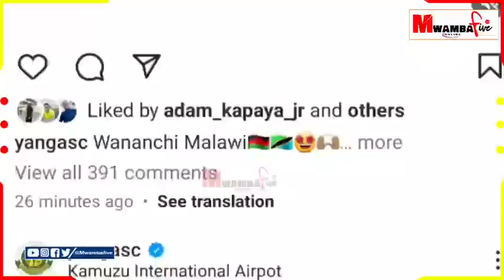🔴KUTOKA MALAWI 🇲🇼 Muda Huu TAZAMA Mapokezi ya Yanga Wakipokelewa Kwa Heshima Kubwa na ya UBINGWA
yanga na simba
simba na yanga
simba vs yanga
yanga vs simba
yanga na simba leo
simba na yanga leo
magoli yote
usajili wa dirisha dogo yanga
usajili wa yanga dirisha dogo
magazeti ya michezo leo
usajili wa dirisha dogo simba
simba leo
yanga leo
yanga leo live
tetesi za usajili dirisha dogo
yanga tv leo
mpenja tv
usajili mpya yanga
yanga usajili mpya
alikamwe
tetesi za usajili yanga leo
tetesi za usajili simba leo
usajili simba
usajili mpya simba leo
uchambuzi wa wasafi fm
uchambuzi wa ufm
uchambuzi wa efm
uchambuzi wa clouds
uchambuzi wa clouds fm
uchambuzi waleo
uchambuzi wa mchezo wa leo
live uchambuzi
live uchambuzi leo
live magoli yote
highlight
simba
yanga
ligi kuu bara
ligi kuu ya nbc
nbc premier league
mwamba five
mwamba 5
mwamba five tv
mwmba five online tv
mwamba five online
ahmedy ally
mshemaji wa yanga
haji manara
manara
yanga sc
simba sc
ligi ya mabingwa afrika
live mudahuu
 msimamo
msimamo waleo
msimamo wa ligikuu
nbc premier league
haya hapa mago liyote
hili hapagoli pekee
goli la kuongoza
msimamo wa nbc premier league
yanga leo live
 live simba leo
live simba
live yanga
live yanga leo
kocha mpya
kocha mpya simba
mwambafive
simba
simbasc
yanga
yanga tv
simba tv
yangasc
simba leo
live simba leo
live simba
live yanga
live yanga leo
usajili simba
usajili yanga
uchambuzi
uchambuz ileo
usajili
simbasc
mwambafiveonline
kikosi
hajimanara
manara
magoli
magoli ya simba
ligi kuu tanzania bara
live
msemaji wa simba
ligikuuyanbc
mago liyote